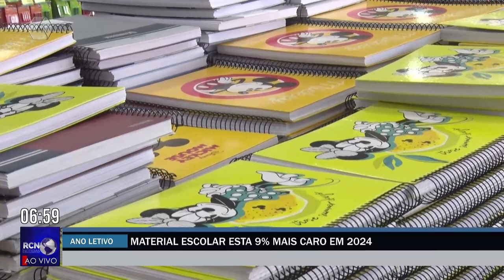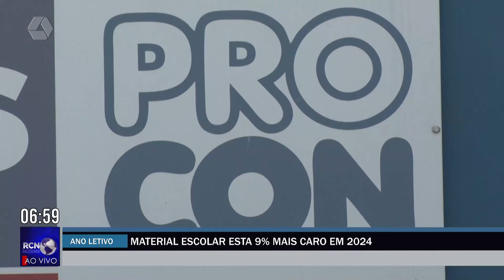Material escolar está 9% mais caro no ano letivo de 2024